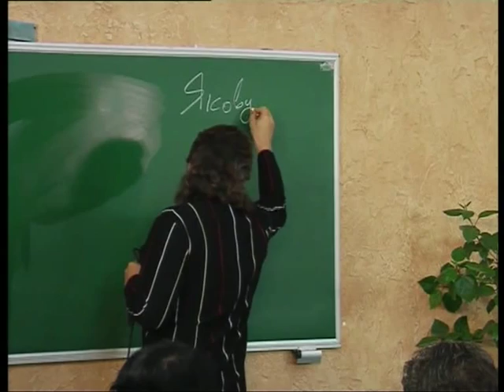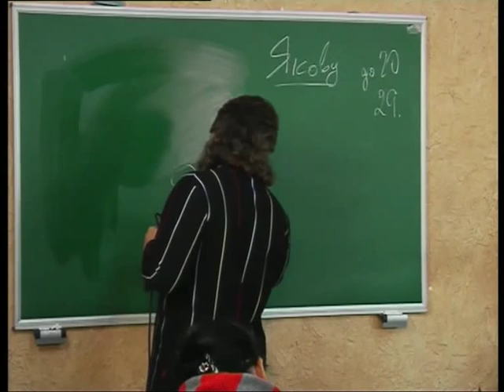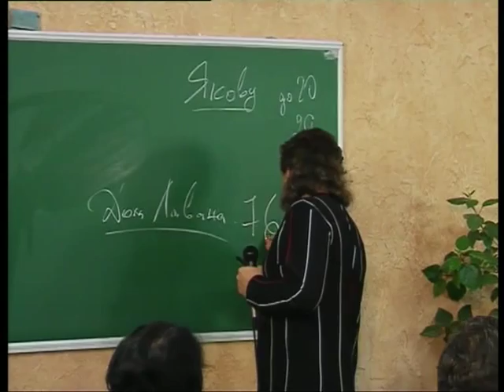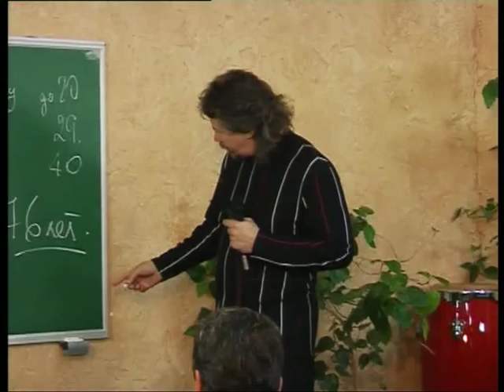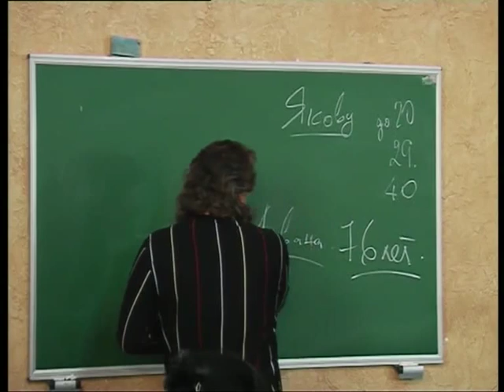МЕБИ Дмитрий Ю "Заветы" Урок 11